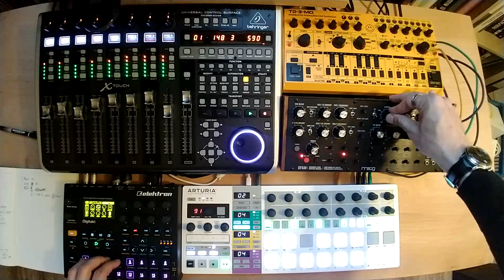Tulla - Tranen van de Krokodil (Moog DFAM + Elektron Digitakt Live Cyberhouse Dub Jam)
"As if the Gods were bored with peace in our hearts, and their fingers are itching..."
- EX. VI

Cyberhouse because wtf gotta call it something. Having fun with some Digitakt stock library samples. Got a pretty cool 303 going with the Acid Reso oscillator.

Keep falling in love with my DFAM over and over. Some 'advanced' sequencing going on: BSP sequencer 1 GATE goes to ADV/CLOCK for sync and start/stop (no gate signal means no advance, which means you can sequence portamento if you send pitch information), Velocity goes to Velocity, Pitch goes to VCO1. VCO2 is unsynced and slightly detuned. BSP sequencer 2's GATE then modulates the DFAM's VCF DECAY separately from sequencer 1.